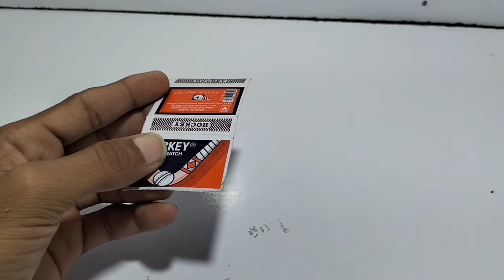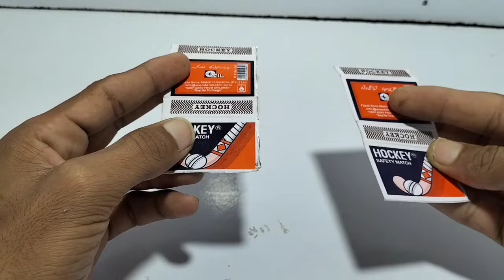How To Make 2 Matchbox Loader With Horse 🐴 Card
how to make a truck with matchbox
matchbox mini cargo truck
match box making vehicle
matchbox truck and trailer
craft with 2 matchbox
matchbox with tractor
how to make tack for toy horses
horse cart making cardboard
how to make car with one matchbox
2 matchbox crafts
3 matchbox crafts
matchbox 1/76 kits
how to make a matchbox car display case
matchbox loader
homemade matchbox car track
diy matchbox car
how to make a horse with cardboard
how to draw a matchbox car
matchbox horse drawn fire engine
how to make car with matchbox
diy matchbox car track
diy matchbox car garage
matchbox horse trailer
matchbox carousel horse
opening matchbox cars
how to make a toy horse stable out of cardboard
how to make a matchbox rocket
how to make a 3d horse out of cardboard